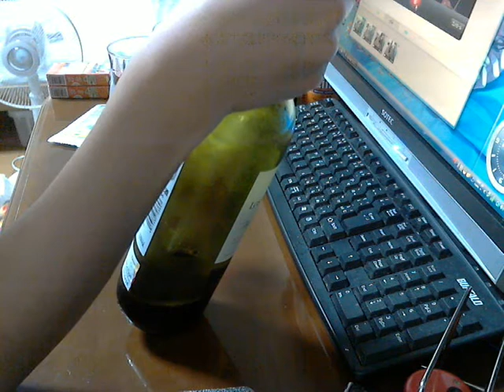酒好きな俺の飲酒動画 part408 ロス・モリーノス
味の評価：★★ 毎日の夜はニコニコ生放送にて生放送をしております。